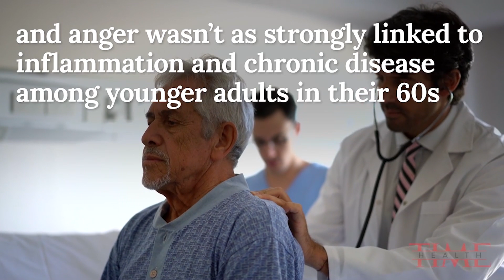Want To Stay Healthy As You Age? Let Go Of Anger | TIME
Though emotions are often fleeting, they can have a lasting impact on your health. Stress, for example, may heighten the risk of both chronic and acute health conditions, while happiness can improve wellbeing.